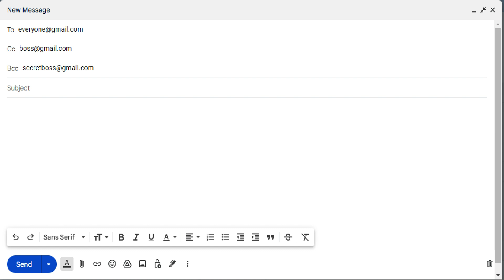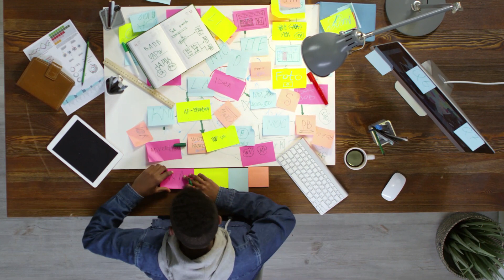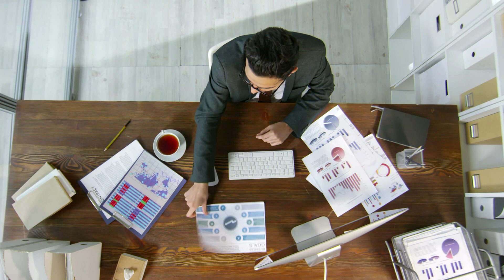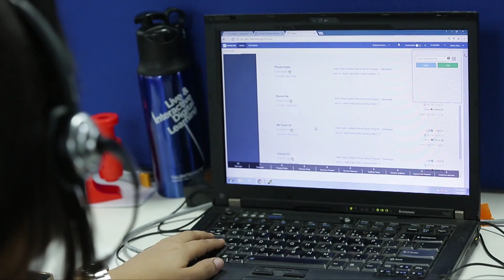What Does CC Mean in Email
Hi, Its Nice To Have You On My YouTube Channel TEF VERSE, (Technological Entertaining Futurism & Multivers)
I Hope I Can Give You What You Are Looking For.

Tef Verse

I am just trying to enhance my knowledge by uploading videos of my interest after studying and editing.
First thing which I will upload on my channel TEF VERSE will be Technical videos by which me and you will get some thing interesting and beneficial.
Secondly I will upload material related to Entertainment in which I will try to upload Music, Songs, Movies Trailers on TEF VERSE.
Last but not least I will try my best to upload Futuristic things, like material from Futurism website which I love the most, in which we will get knowledge of futuristic Technologies Gadgets and many more. In this section I will also look forward to the knowledge of Space, in which we will study about Stars, Galaxies, Cluster, Super Cluster, Universe and Multiverse.

THANKS FOR VISITING MY YOUTUBE CHANNEL. TEF VERSE

My all thanks and Attributes to
Logo PA Whom I used to create my intro video
VSDC Video editor
CLIPCHAMP editor From Windows.

Again My all thanks and attributes to all of these for making me this video content possible.

TEF VERSE.